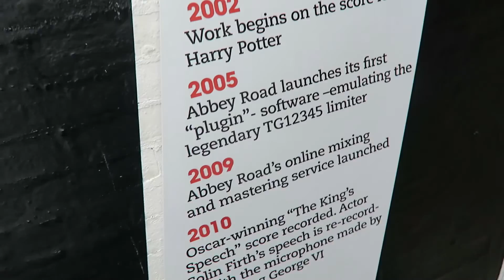Paris & London | Europe Travel Vlog (3)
I traveled with EF College Break on a European Road Trip this June and July. This is part 3 of my Europe Travel Vlogs.

If you have any questions about the tour, ask below!

Places we visited:
Paris, France
Palace of Versailles
London, England

**Camera I use